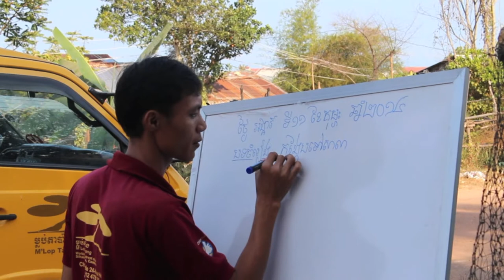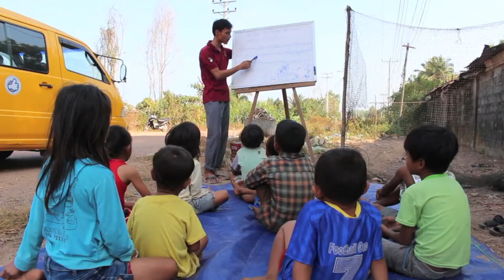Paint a Future - M'lop Tapang Mobile Library Cambodia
Paint a Future - M'lop Tapang Mobile Library in Sihanoukville, Cambodia.